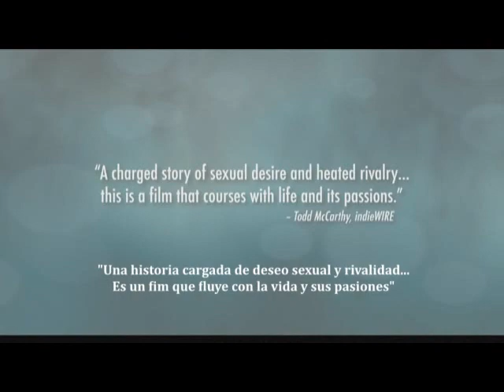8º FESTIVAL DE LA FRANCOFONÍA (TRAILER)